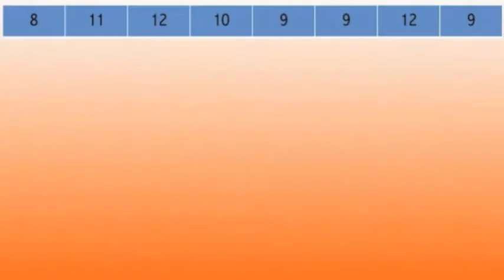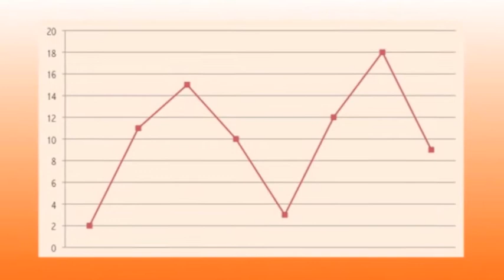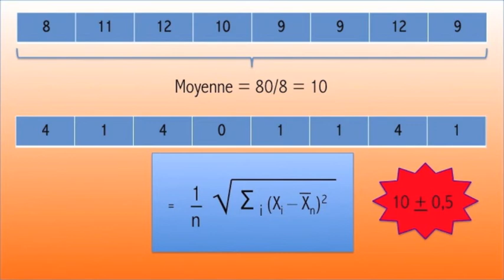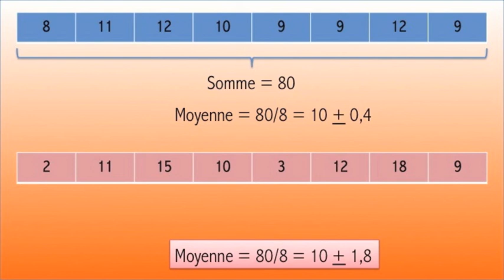EMU93.urgences.samu. LC@ : Bases moyenne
vidéo d'e-learning de LCA Lecture Critique d'Article... La recherche n'aura plus de secret pour vous grâce au Pr Lapostolle et à ces vidéos didactiques.